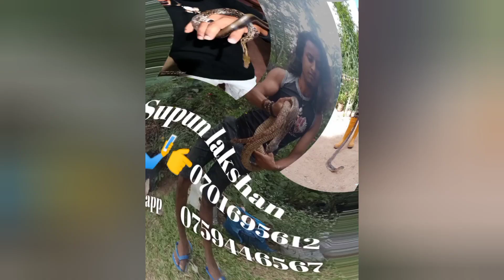ආහාරයට ගත් දෙයකින් ඉතා අසාද්‍යව සිටි නාගයාට පැයකට ආසන්න කාලයක් ප්‍රථිකාර කිරීම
බඩවැල් වැල් පවා තුවාල තිබීම කාලය වැය වීමට හේතු උනි